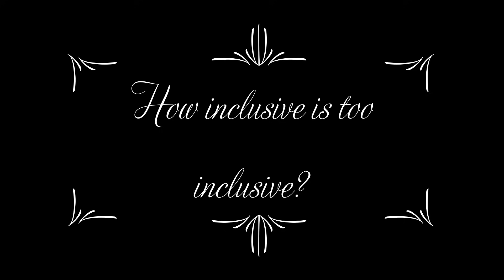The Problem with Asexual Discourse